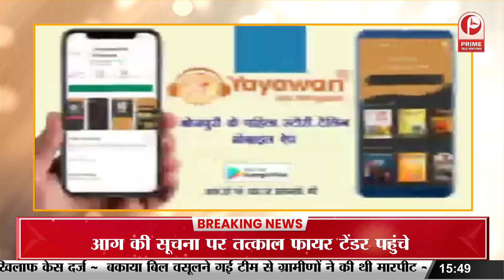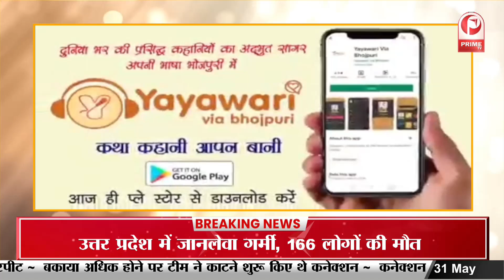Meerut : LLRM मेडिकल कॉलेज में लगी आग,धुआं देख मरीज और तीमारदारों में मचा हड़कंप